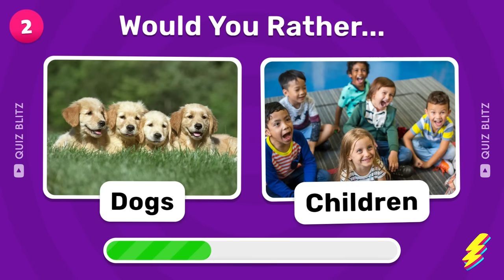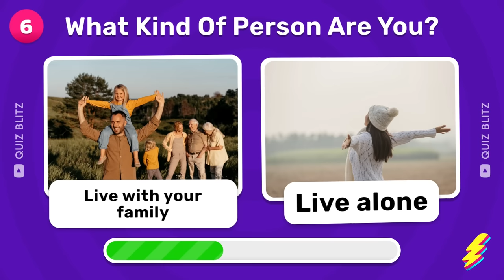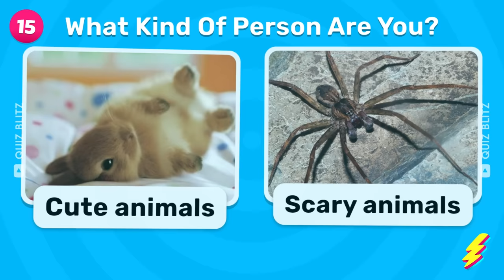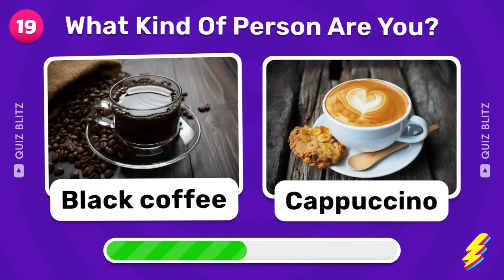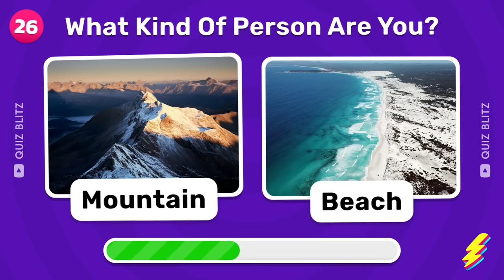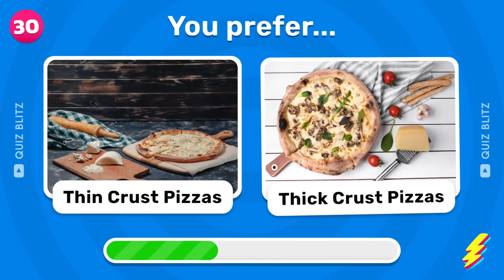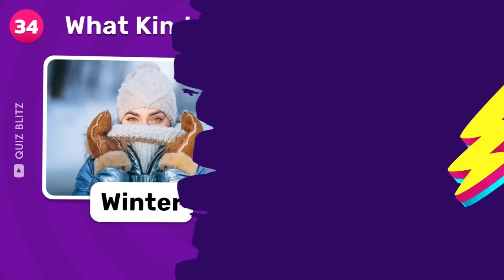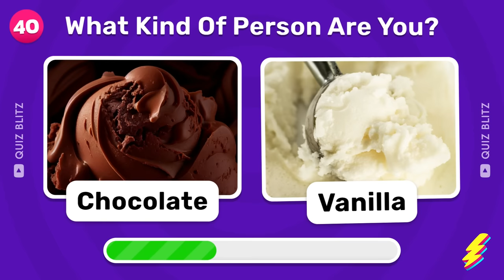What Kind Of Person Are You? Hardest Choices Ever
Hardest Choices Ever! Prepare yourself for the toughest choices you may ever have to make. Discover Your Personality Through the Toughest Decisions You'll Ever Have To Make. Find out which type of person you are by evaluating the hard choices you are faced with. Uncovering your personality through these hard choices will help you understand yourself more deeply. Make the hard choices and discover your true personality type!